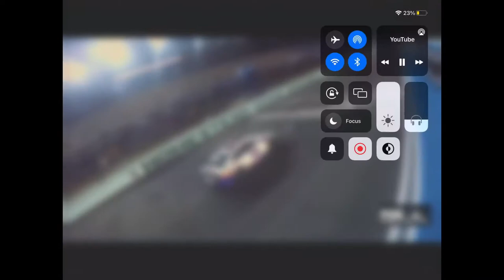2020 NASCAR Music Video - Where We Rise